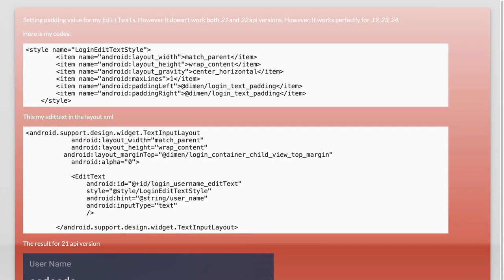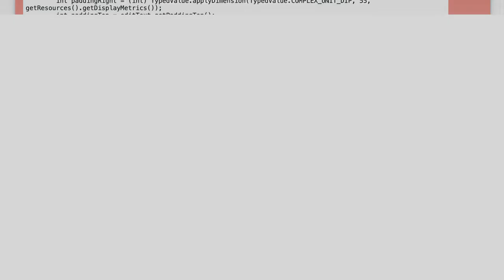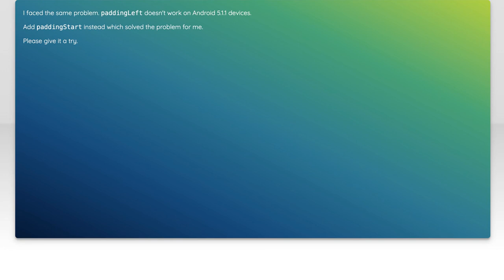Fix EditText Padding Issues on API 21 and 22 in Android Development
In this video, we tackle a common challenge faced by Android developers when working with EditText components on API levels 21 and 22. If you've encountered unexpected padding issues that disrupt your app's user interface, you're not alone. Join us as we explore effective solutions and best practices to ensure your EditText fields look and function perfectly across these specific Android versions.

Today's Topic: Fix EditText Padding Issues on API 21 and 22 in Android Development

Related to: fixedittextpadding, api21, api22, androiddevelopment, edittextissues, androidpaddingfix, androidui, mobiledevelopment, androidprogramming, edittextstyling, androiddesign, developertips, androidappdevelopment, ui/uxdesign,